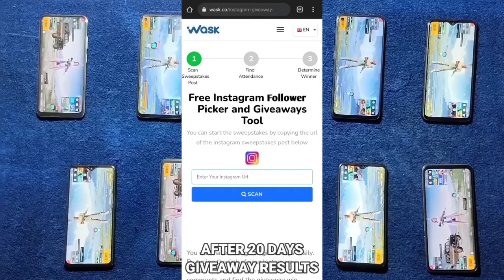Moto E40 Vs Infinix Hot 10s Pubg Test | Infinix Hot 10s Vs Moto E40 Boot camp Test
Timestamps :

00:00 Giveaway

00:21 Gaming Test

Infinix Hot 10s Vs Moto E40 BootCamp,
Infinix Hot 10s Vs Moto E40 Pubg BootCamp,
Infinix Hot 10s Vs Moto E40 Pubg Bgmi,
Infinix Hot 10s Vs Moto E40 Comparison,
Infinix Hot 10s Vs Moto E40 BootCamp Test,
Infinix Hot 10s Vs Moto E40 Bgmi Fps Test,
Infinix Hot 10s Vs Moto E40 Bgmi Test,
Infinix Hot 10s Vs Moto E40,
Infinix Hot 10s Vs Moto E40 Pubg Comparison,